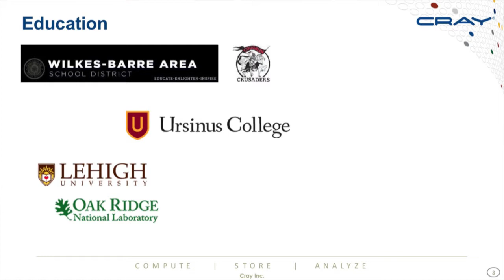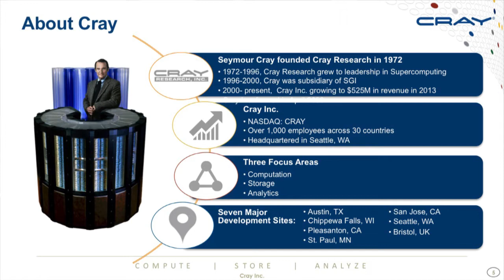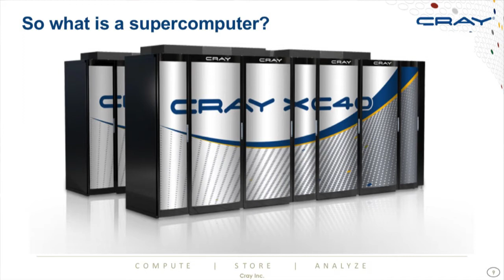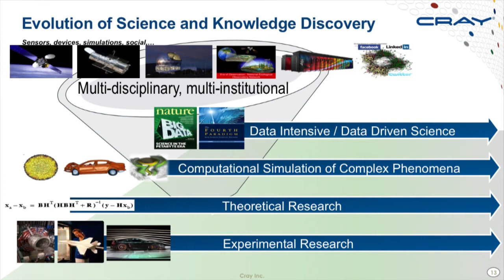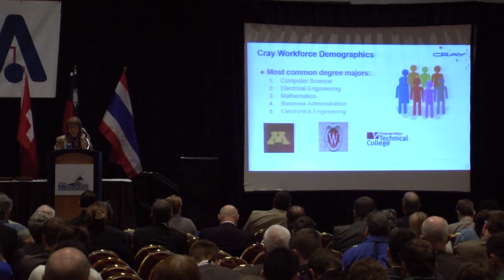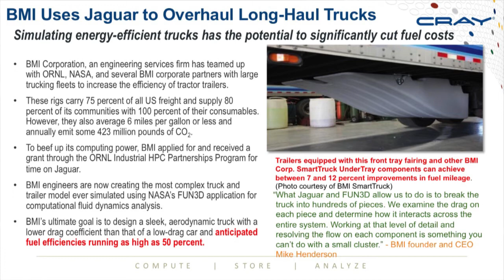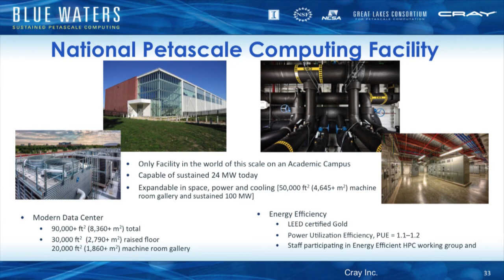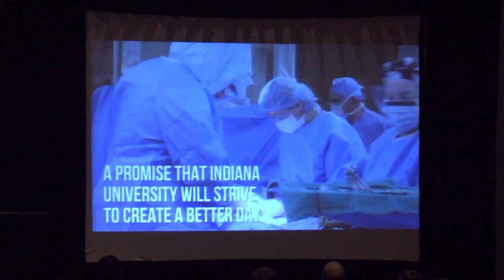Dr. Peg Williams, Senior V.P. HPC Systems, Cray Inc. Speaking at the ITEEA Conference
Dr. Peg Williams, Senior V.P. HPC Systems, Cray Inc. Speaking at the ITEEA Conference in Milwaukee.